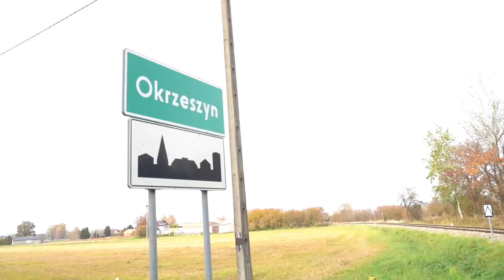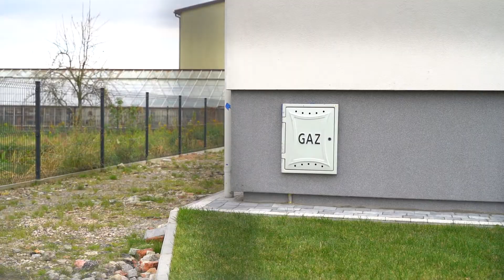Dom po generalnym remoncie na ustawnej działce 10 min od Wwa.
ZWIĘŹLE I NA TEMAT:

Oferta sprzedaży domu (pow. zabudowy 100m2) na "kwadratowej" działce (pow. 1 419m2) w spokojnej okolicy (miejscowość Okrzeszyn) oddalonej 10min od Warszawy.

MIEJSCOWOŚĆ:

-Okrzeszyn w ostatnim czasie przechodzi istną metamorfozę. Z okolicy typowo rolniczej przekształca się w miejsce z przewagą zabudowy jednorodzinnej mieszkalnej.
-Rozsądny MPZP dopuszcza domy jednorodzinne na działkach o pow. nie mniejszych niż 1500m2. Przemyślana i spójna zabudowa daje gwarancję dobrego sąsiedztwa nowym mieszkańcom.
-Piękna okolica obfitująca w liczne atrakcje dla miłośników przyrody. To właśnie tutaj można znaleźć swoją oazę ciszy i spokoju.
-Podróż samochodem do Warszawy zajmie około 10minut. Autobusem którego przystanek 200m od Nieruchomości na Kabaty można dojechać w pół godziny.

DZIAŁKA:

-Działka budowlana o powierzchni 1 419m2 w kształcie zbliżonym do kwadratu. Boki o długości mniej więcej 37 na 38metrów. Narożna.
-Wjazd przewidziany w dwóch miejscach. Uporządkowana i zagospodarowana.
-Jej powierzchnia oraz kształt pozwala na ewentualną dalszą zabudową przy zachowaniu komfortowych warunków dla przyszłych właścicieli. Istnieje możliwość dobudowy budynku o powierzchni zabudowy około 156m2.

DOM:

-Dom o powierzchni zabudowy około 100m2 przeszedł w tym roku generalny remont. Praktycznie wszystkie najcięższe prace, łącznie z ociepleniem i podwyższeniem dachu, zostały już wykonane.
-Budynek parterowy, podpiwniczony z użytkowym poddaszem. -Doprowadzona energia elektryczna, gaz i woda. Szambo na działce. -Nieruchomość ma ogromny potencjał: zarówno ten mieszkalny jak i biznesowy…

PRZEZNACZENIE MIESZKALNE:

-Ze względu na powierzchnię i rozkład nieruchomość będzie komfortowym miejscem do życia dla np. rodziny 2 + 2.
-Na parterze możne być salon z aneksem kuchennym + 2 sypialnie. -Poddasze zaadoptować można na prywatną przestrzeń z oddzielną łazienką.
-Uzupełnieniem tych dwóch poziomów może stanowić widne podpiwniczenie z oddzielnym wejściem. Idealne miejsce na przestrzeń do pracy lub relaksu w postaci dodatkowej strefy wypoczynkowej (pokój telewizyjny, siłownia, bilard).

MODEL BIZNESOWY: NIERUCHOMOŚĆ NA WYNAJEM

-Parter: I kondygnacja została już wyremontowana. Składa się z czterech pomieszczeń. W każdym z nich jest osobna łazienka. Komfortowe miejsce do zakwaterowania 8 osób. Po zrobieniu kuchni gotowe do uzyskiwania stałego dochodu.
-Poddasze: dzięki temu, że dach został podniesiony, również o poddaszu można myśleć jako o przestrzeni na wynajem. Zgodnie z koncepcją, w 3 pokojach, spokojnie zmieści się tu 6 osób. Jest również miejsce na dużą kuchnię oraz łazienkę z wc.
-Piwnica: podpiwniczenie, widne, wysokie, z oddzielnym wejściem w którym to można wydzielić 3 pokoje dla dziewięciu osób. Patrząc na nieruchomość w ten sposób możemy brać pod uwagę wynajem 23 osobom. Ciekawa perspektywa.

STAN PRAWNY:

-Pełna własność - „czysta Księga Wieczysta”.

Serdecznie zapraszam na prezentację na żywo lub poprzez wirtualny spacer.